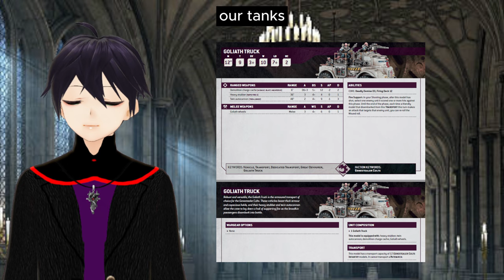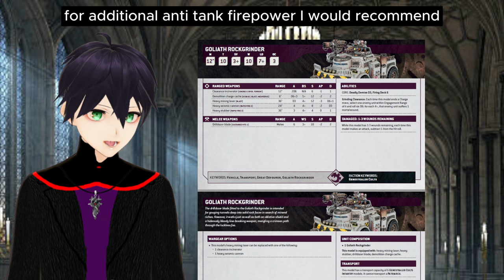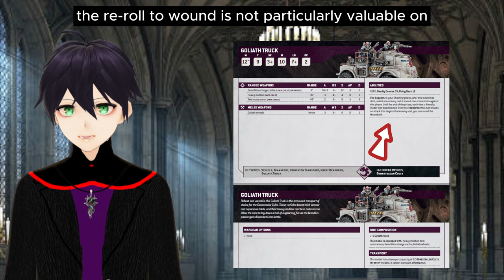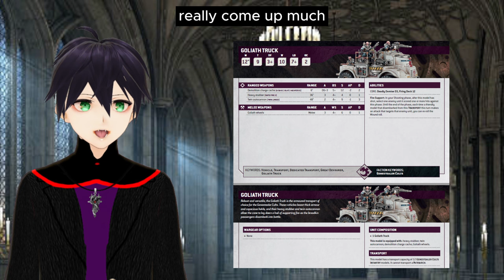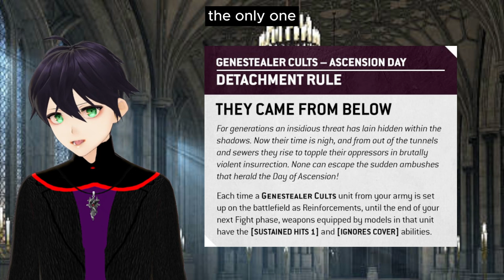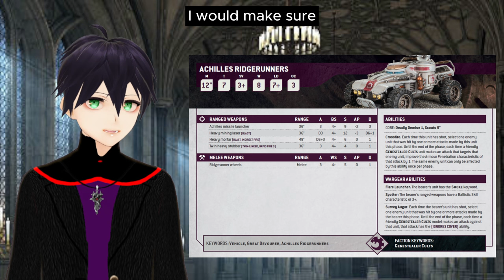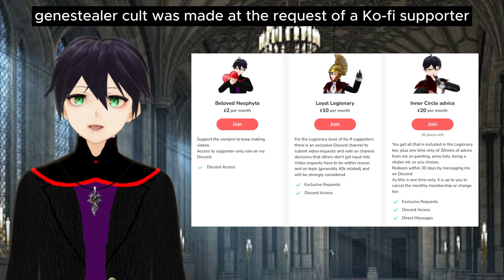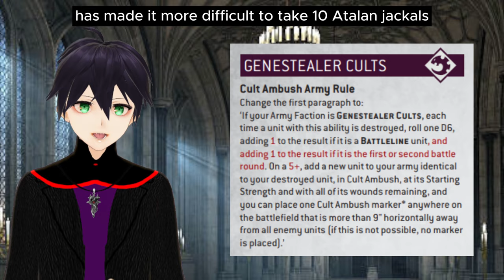Mechanised Genestealer Cult Tactics: the new way to play GSC in 10th ed 40K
Mechanised Genestealer Cult Tactics: the new way to play GSC in 10th ed 40K. A genstealer cult unit and tactic guide.
With the Balance Dataslate and the changes to points in 10th ed of Warhammer 40,000 there has been a shift in the meta. Metamorphs are move viable to use thanks to their scout and they form a key infantry part of the mechanised/mechanized Genestealer Cult in 10th edition 40k. Mortal wounds - we have them, speed, we have it, models on the board, not so much but that is because of the Genestealer cult points cost following the September 2023 Balance patch.
But we have bikes, this video will tell you how to equip your Atalan Jackals, how to use Atalan jackals and the tactics needed to win on the tabletop battlefield.
With the changes to how Cult Ambush works for deploying models and deploying Atalan Jackals within 9" of the board edge, I show how it can be done - but if you want to is a different matter.
The rules will be explained, so whether you're a seasoned Warhammer player or just starting out, this video is sure to give you some valuable insights and strategies for your next game. Grab your dice and let's get started!

Understand that money sent through these platforms are tips and are non-refundable and you are sending money under agreement that you will not issue a chargeback.

00:00 Mechanised Genestealer Cult units
00:49 Making the Goliath Rockgrinder scout
01:58 Goliath Rockgrinder damage output
04:57 Goliath Rockgrinder transport options
06:02 Cult truck/Goliath Truck and which unit is best to transport
08:33 How to use the Goliath Truck
10:46 How to build and use the Achilles Ridgerunner
14:38 Jackal Alphus
19:24: Atlan Jackal bikers best weapon choices
20:09 MAID MEADOW REGIONS
21:12 Changes to Cult Ambush radius and diameter